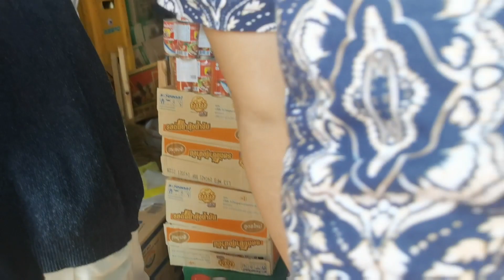Peb mus yuav khoom yuav coj mus pab rau cov tub kawm ntxhai kawm nyob hauv VienTiane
Ua tsaug sawv daws pab txhawb nqa peb los tas li nawb, ua tsaug.